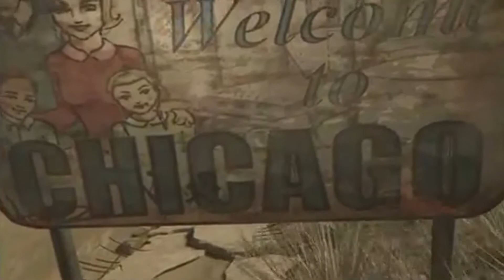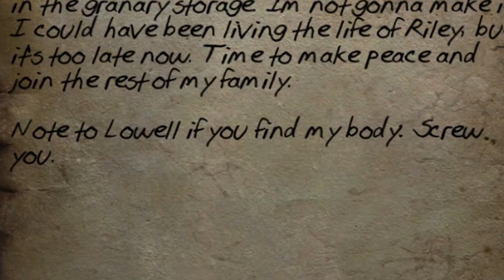Fallout 76 Lore: The Aaronholt Brothers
In today's video we'll be taking a look at Aaronholt Homestead and the family who managed to survive the Great War, if only for a short while.